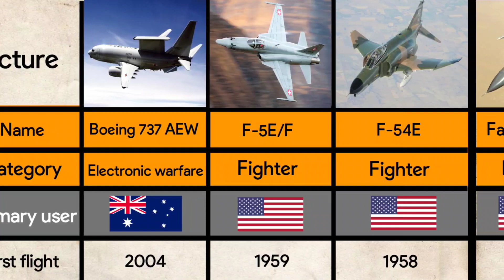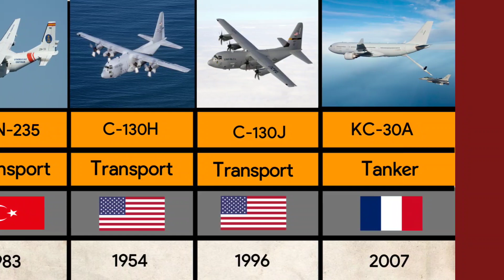Martin F-35 | list of aircraft of the south korean air force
thanks